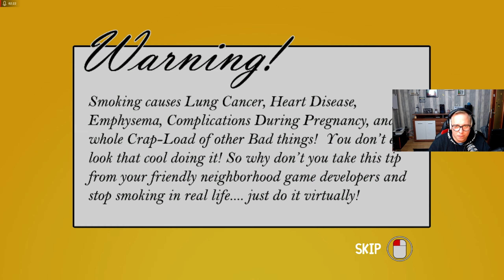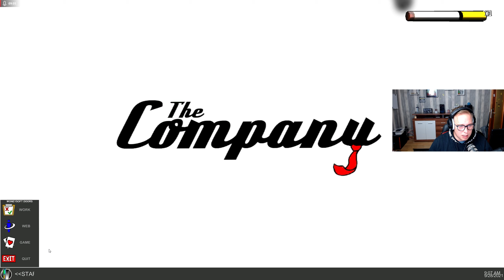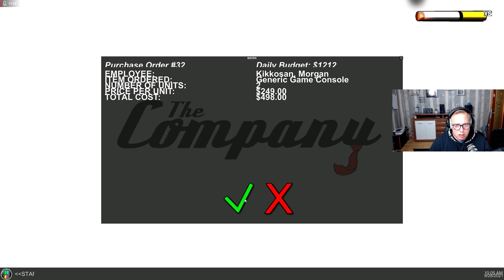Erstmal eine rauchen [ Smoking Simulator ]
Kanalmitglied werden und exklusive Vorteile erhalten:
Eine Mod für das alte Spiel "Smoking Simulator", das 2014 veröffentlicht wurde. Diese Mod fügt neue Funktionen hinzu und ändert das Spiel, um es etwas fairer zu machen.

Kommentieren Sie Feedback oder Fragen unten.

Einige Änderungen

Sie können um 15:00 statt 17:00 Uhr ausstempeln, wenn Sie alle Ihre Aufgaben für den Tag erledigt haben.
Sie können Ihren Computer jetzt reparieren, indem Sie zur IT-Abteilung gehen.
Sie können jetzt auf dem Titelbildschirm Alt+S drücken, um das Spiel sofort zu starten.
Ihr Tagesbudget kann jetzt 2000 bis 4000 statt 1000 bis 5000 betragen.
Türen, die Sie öffnen, bleiben jetzt während der Besprechungen geöffnet.
Die Häufigkeit zufälliger Textnachrichten steigt pro Tag langsamer an.
Der Raucherbereich wird manchmal zu Beginn des Tages für ein paar Stunden geschlossen.
Sie können jetzt die Rauchmelder hacken, wodurch sie für 20 Sekunden deaktiviert werden. Tun Sie das nicht zu oft, sonst wird Ihr Chef wütend.
Die Zeit im Wutmodus wurde auf 60 Sekunden erhöht.
Mehr Informationen
📦 Mein Postfach 📦
Kai Bier
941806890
Packstation 143
55765 Birkenfeld

🛠  Mein Equipment 🛠
✘ Webcam 1
✘ Webcam 2